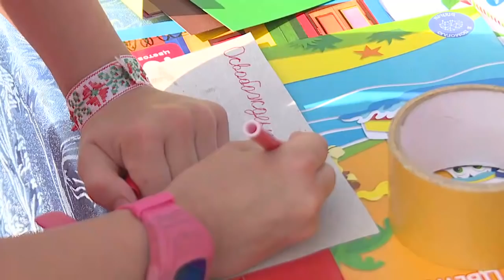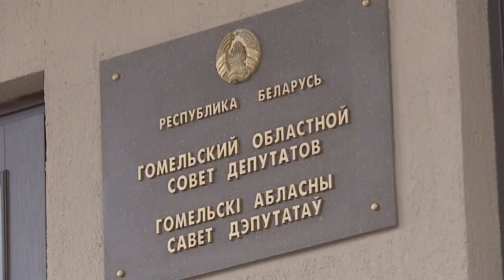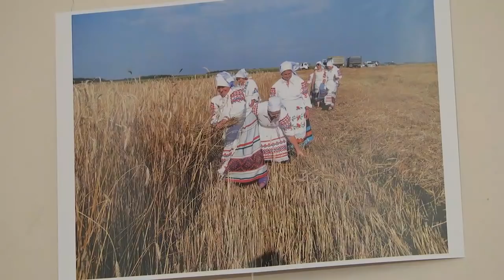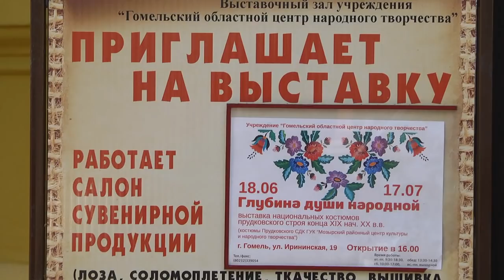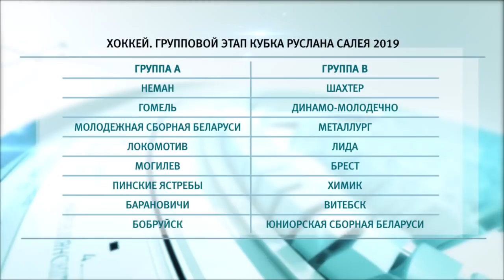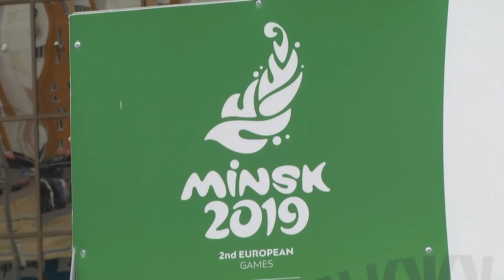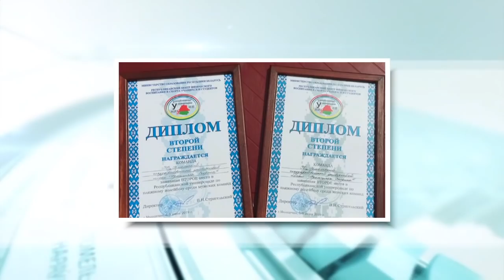18 06 2019 НОВОСТИ